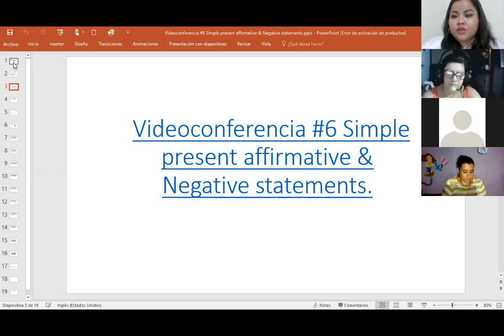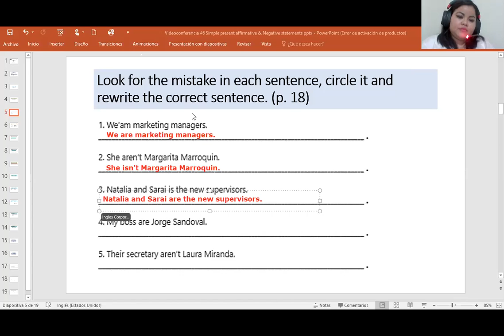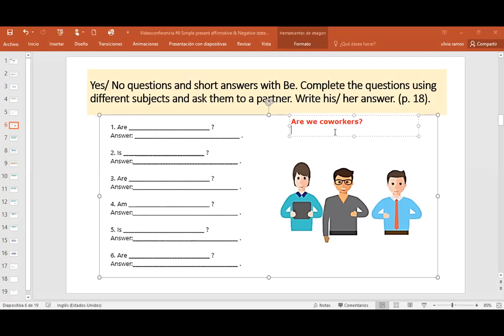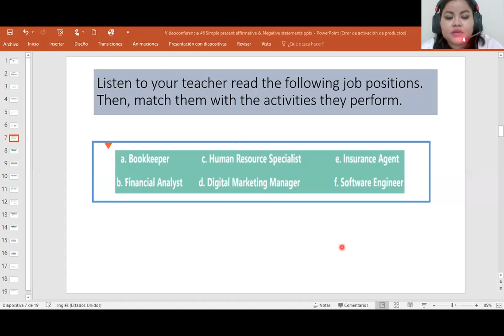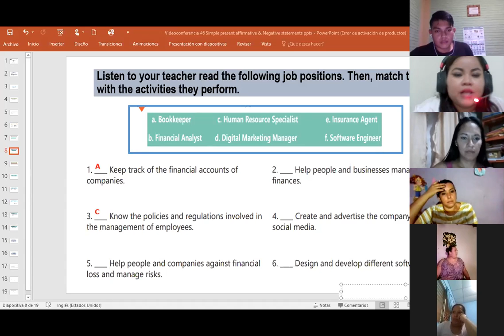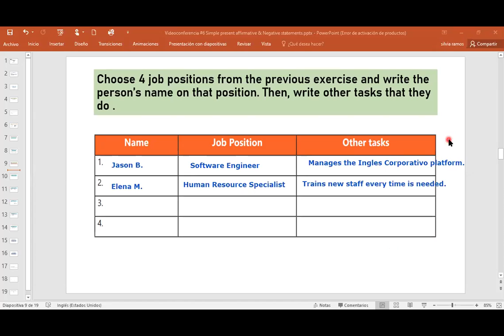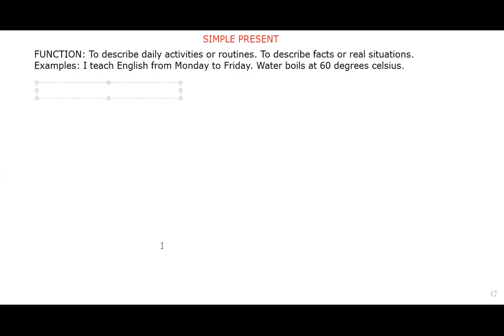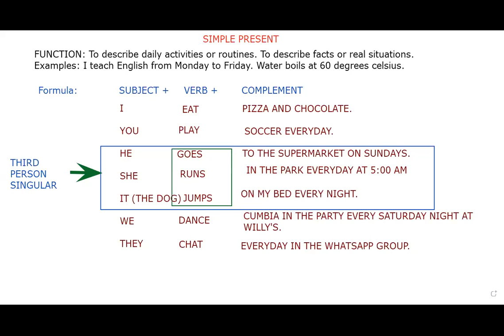Ingles Corporativo-Videoconferencia #6 Simple present affirmative & Negative statements